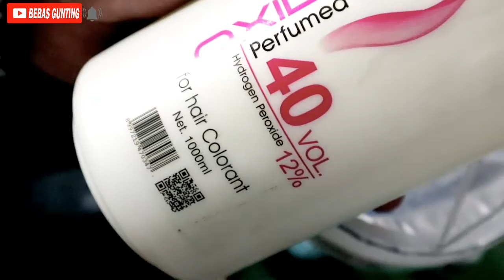CARA BLEACHING RAMBUT,MEWARNAI RAMBUT PUTIH, CAT RAMBUT SENDIRI 100% SILVER | Part 1- BEBAS GUNTING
order  racikan semir putih/ Bleaching di link video :👇
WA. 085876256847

Cara bleaching rambut sampai putih silver.

Di video kali ini saya coba benerin pemblecingan orang ini yang sebelumnya rambutnya di cat sendiri dengan hasil yg kurang rata ..